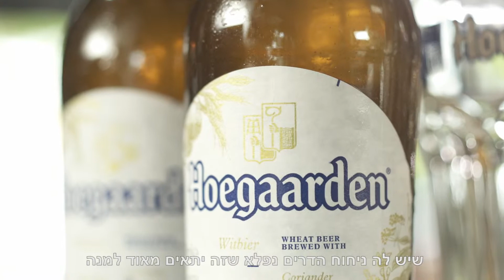מתכונים לדיגיטל - מתכון עולמי ישראל אהרוני סין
מתכון עולמי ישראל אהרוני סין